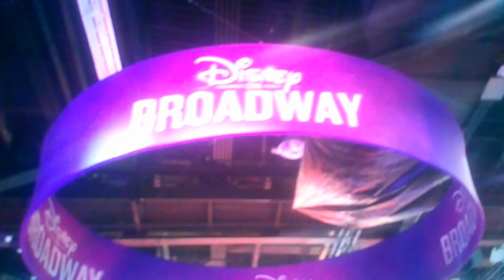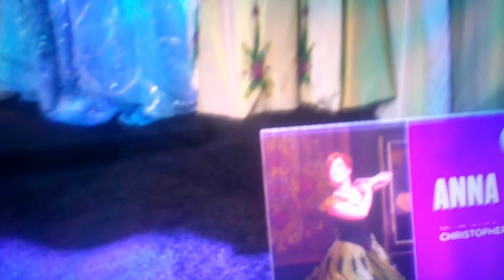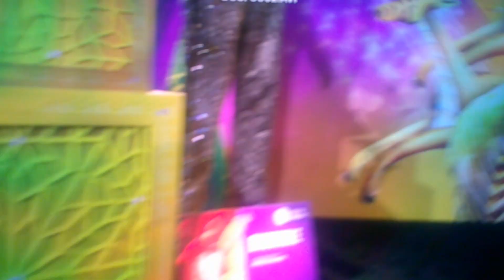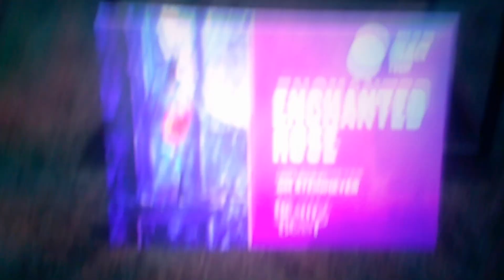Disney on Broadway and Disney On Ice D32 Expo Day 2 8/10/2024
just seeing the costume from Disney Broadway and Disney on ice where fantastic to celebrating 30 years of enchanting theater.